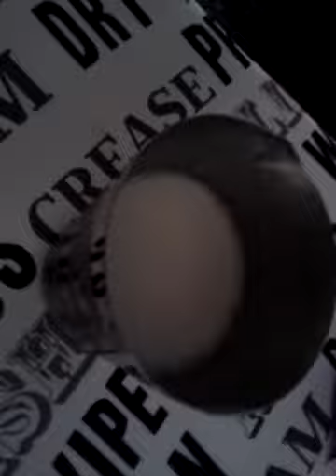Banana Smoothie Tutorial